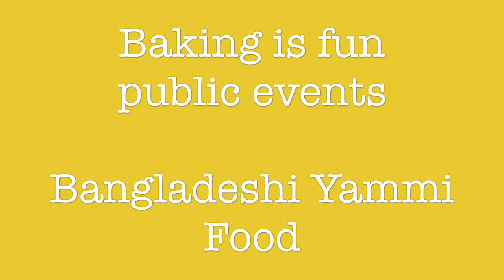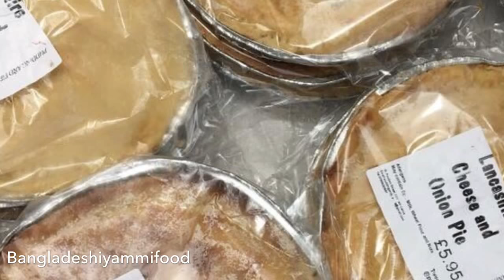Baking is fun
Public events

Music credit to splice app .